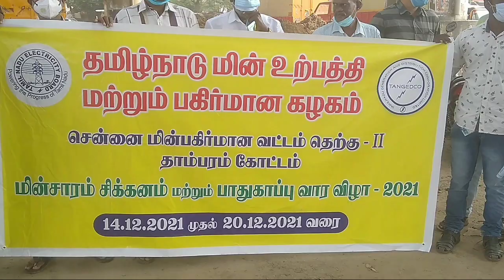தாம்பரம் கோட்டம் சார்பில் மின்சாரம் சிக்கனம் குறித்து விழிப்புணர்வு பேரணி